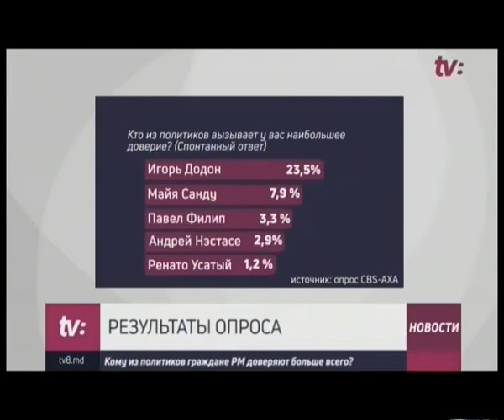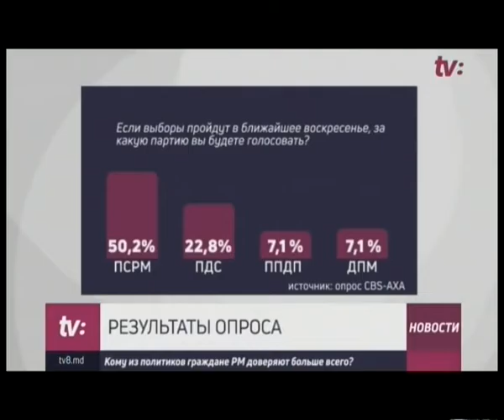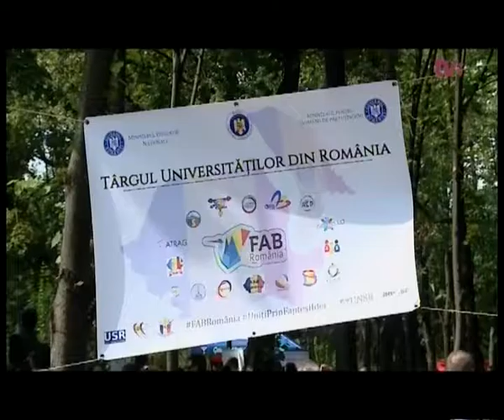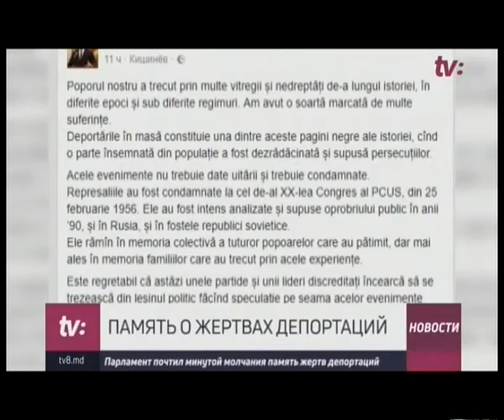НОВОСТИ С ЯНОЙ СТЕПАНЕНКО /06.07.17/